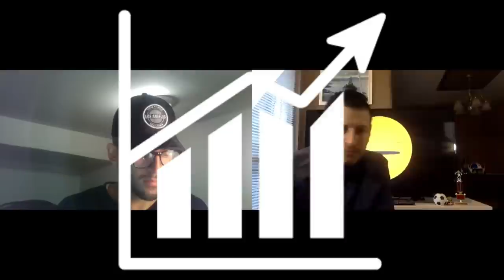Cannabis Stocks in Canada vs America ✅🔥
Cannabis Stocks in Canada vs America - RICH TV LIVE - Investing Hustler - November 19, 2018 - Today Investing Hustler and I talk about the Cannabis Sector and look at Cannabis Stocks in Canada vs America moving forward.
a one-stop shop for cryptocurrency, stocks, sports, travel and trending topics.